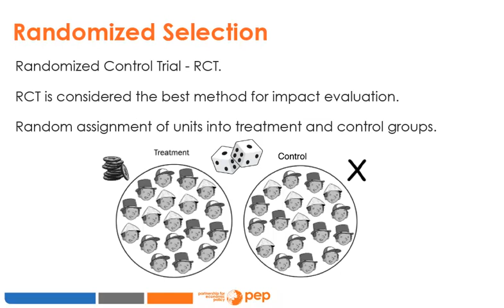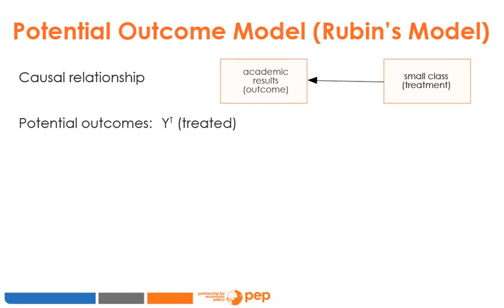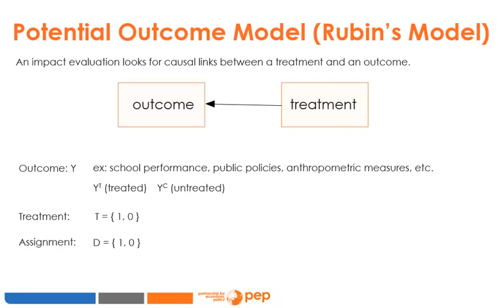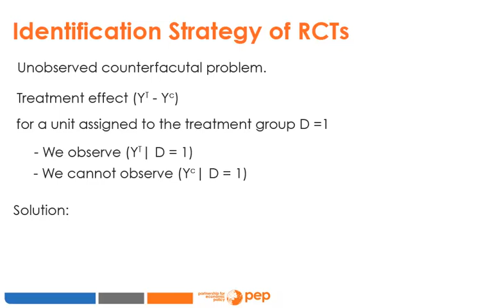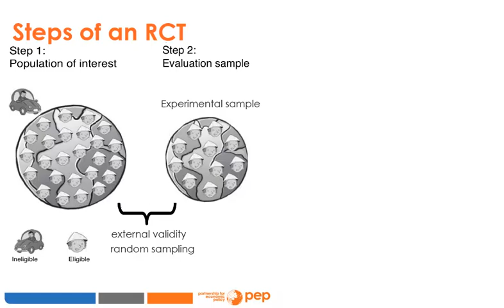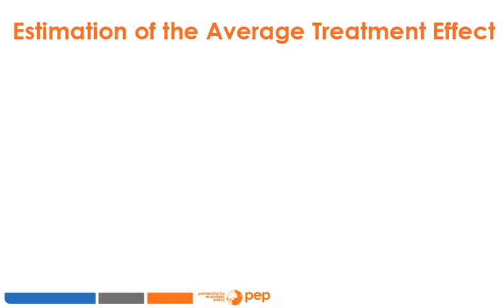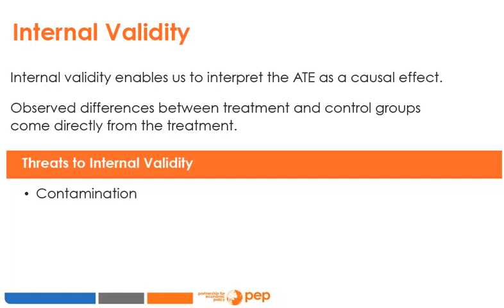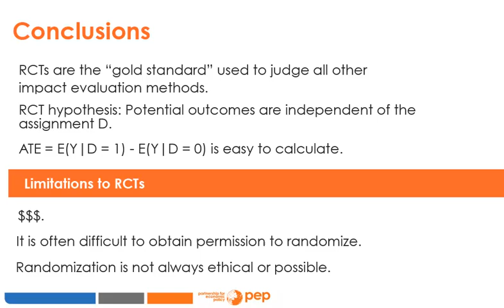Class 2: Randomized Control Trial - RCT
PEP online course: Experimental Impact Analysis

Class 2: Introduction

1. Randomized Selection
2. Plan
3. Review of Impact Evaluation
4. Effect of a Treatment
5. Potential Outcome Model (Rubin's Model)
6. Classification of units according to T & D
7. Identification Strategy of RCTs
8. Steps of an RCT
9. Estimation of the Average Treatment Effect
10. Internal Validity
11. Contamination
12. Conclusions